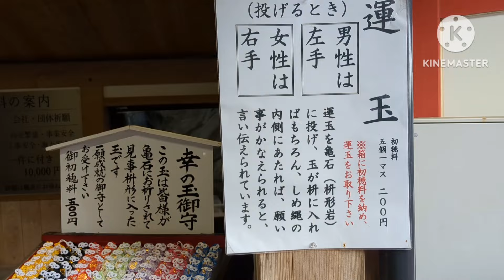鵜戸神宮 凄いところにある神社 ⛩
宮崎県日南市にある神社。
神社の場所が絵になります。